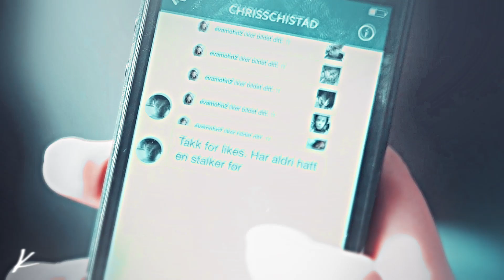Eva Mohn ►my demons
"but it's the devil that's tryna
hold me down, hold me down..."

hi guys!! Merry Christmas everyone! Hope you had an amazing day:) Sorry but I couldn't resist editing my babe. I love Eva so much and her relationship was a bit messed up. Jonas and Chris are two hotties and lucky enough to have Eva.  I know it's not a Christmas theme video but it's my little present for all of you❤